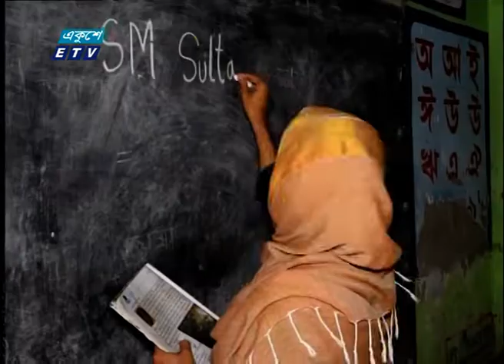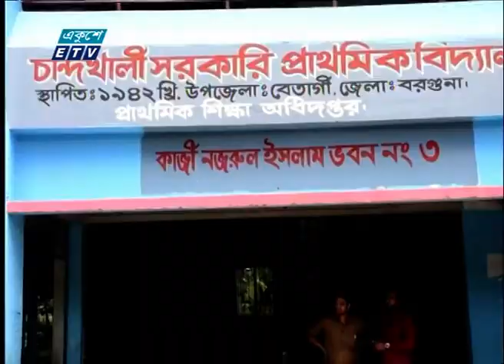বদলির সুযোগ-বঞ্চিত বহু শিক্ষক | ETV News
শর্তের বেড়াজালে বদলির সুযোগ-বঞ্চিত হচ্ছেন প্রাথমিক বিদ্যালয়ের বহু শিক্ষক। প্রক্রিয়া সহজ করার দাবি তাদের। তবে প্রতিষ্ঠানের শিক্ষা কার্যক্রম ঠিক থাকলে যৌক্তিক দাবি বিবেচনার কথা বলছেন মন্ত্রণালয়ের শীর্ষ কর্মকর্তারা। প্রতিনিধিদের সহায়তায় আরো জানাচ্ছেন, রিয়াজ সুমন।